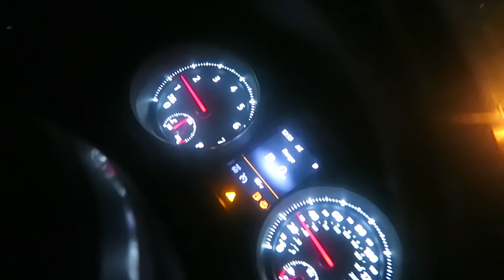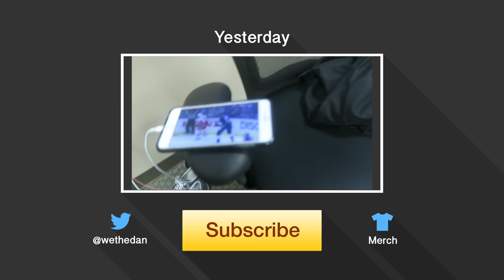BUDDY'S FIRST TIME BACKSTAGE!